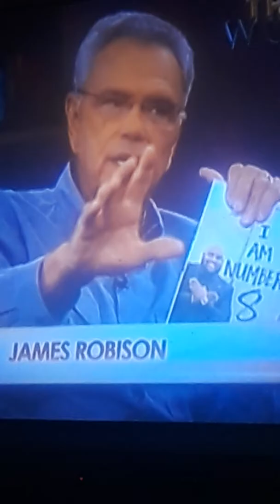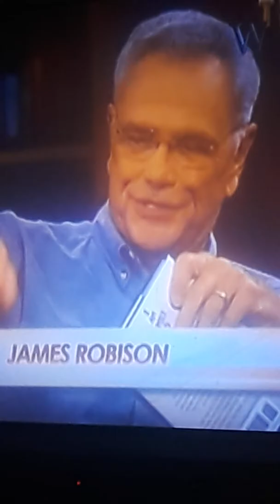Word Network channel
James and Betty Robison with Pastor John Gray!